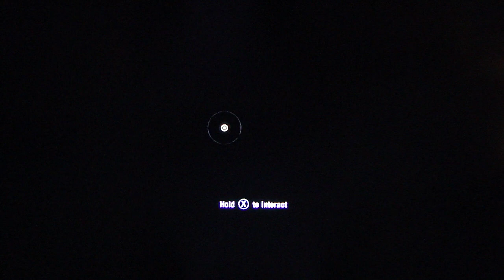Far Cry 3 playthrough pt123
This is my playthrough of Far Cry 3, with live commentary.